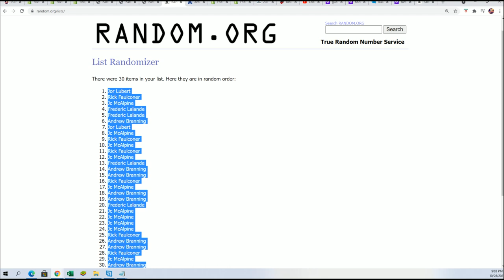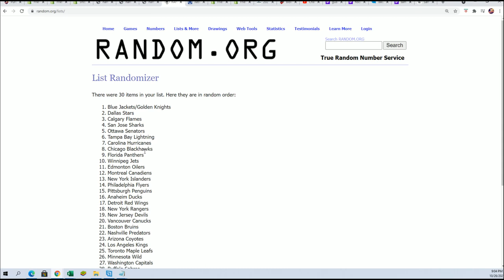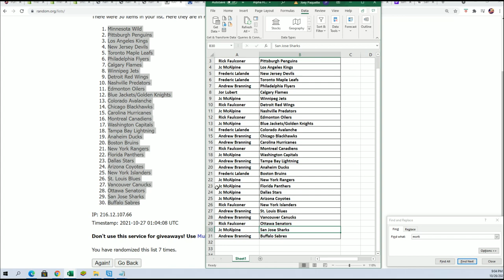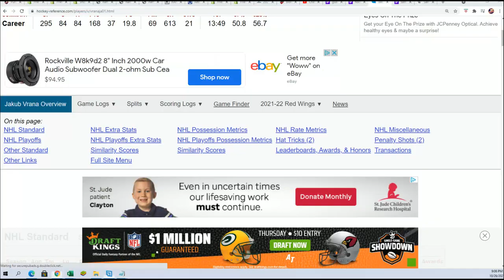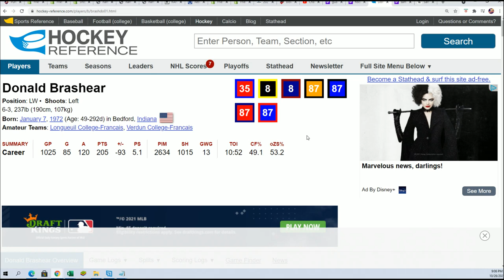20202021 Hit Parade Autographed Hockey Puck Series 10